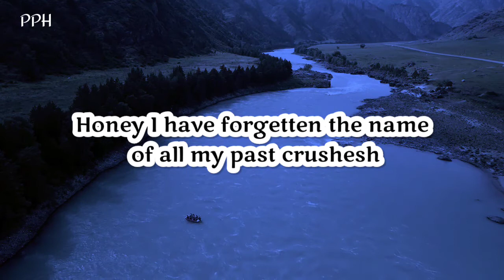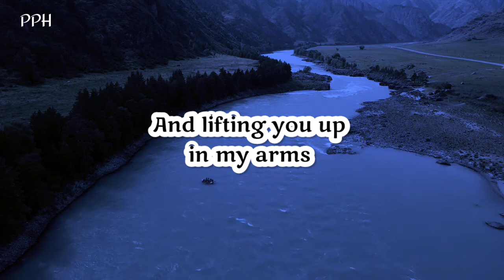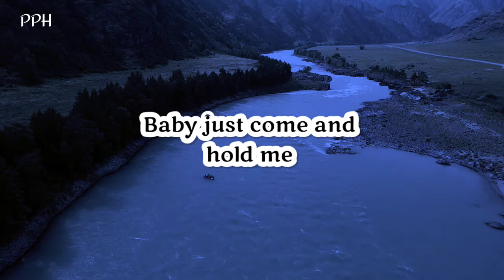Honey, I Have Forgetten The Name Of All My Past Crushesh !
👇 music credit 👇
In memory of Jean talon - ? ini vandals
Provide by Lofi Records

Thanks.